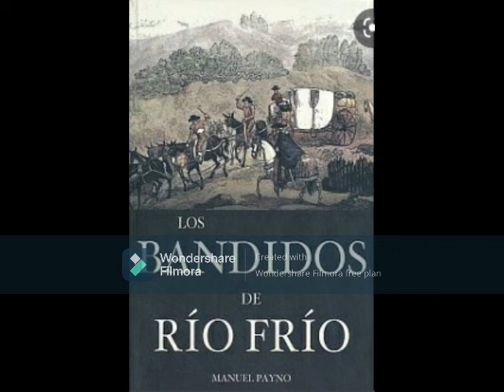55 Payno, Los Bandidos de Río Frío, Parte II, Capítulo #1